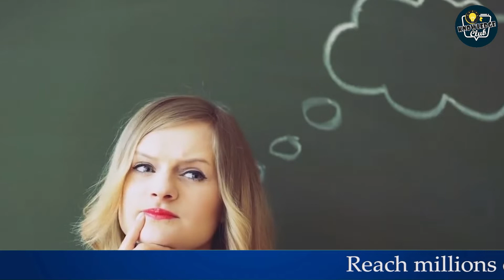दुनिया में क्यों हो रही है स्प्राइट की बोतल की चर्चा क्या है इसमें खास | Knowledge Quotes Club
आखिर क्यों लगाते हैं क्रिकेटर्स अपने चेहरे पर सफेद पेस्ट?  अब ट्रेन और फ्लाइट की टिकट कैंसिल करने पर कितना कटेगा चार्ज ? सभी सवालों के जवाब है इस वीडियो में जानने के लिए देखिए ये वीडियो।